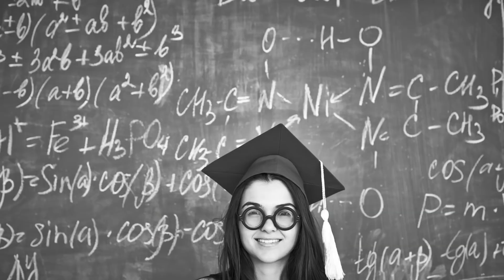Adolescenții - Umorul adolescenților - cu Denisa Dinu